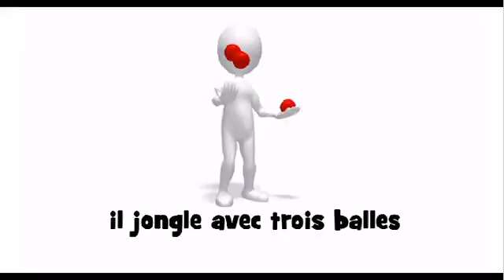Come si pronuncia # il jongle avec trois balles